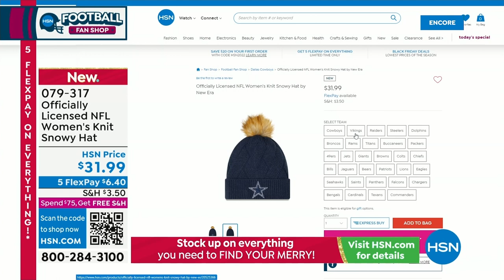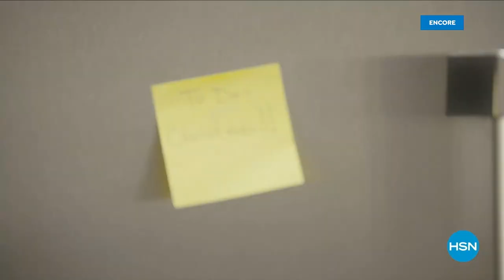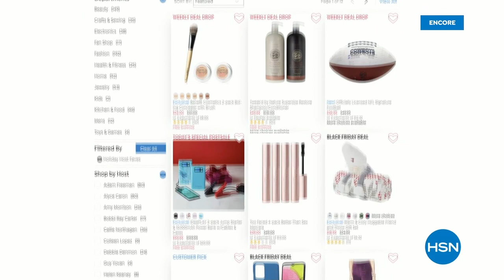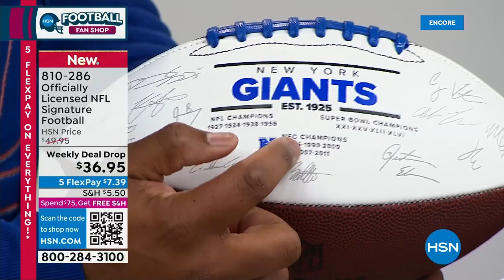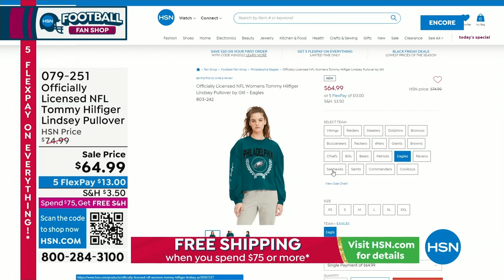HSN | Holiday Gift Faves with Suzanne - Football Fan Shop 10.21.2022 - 06 AM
Gift the football fans on your list with Suzanne's top NFL Official picks of the season.